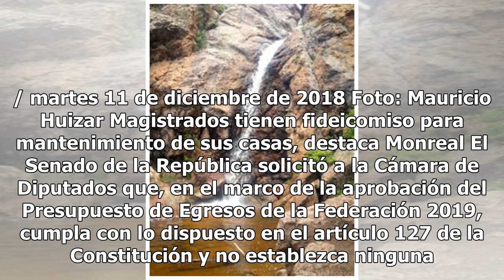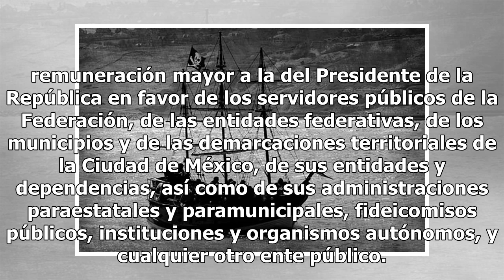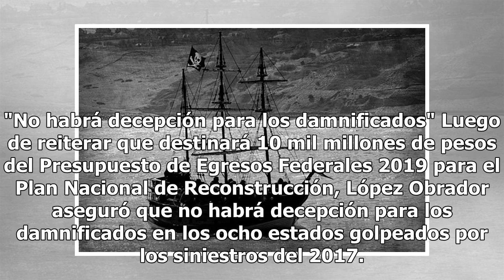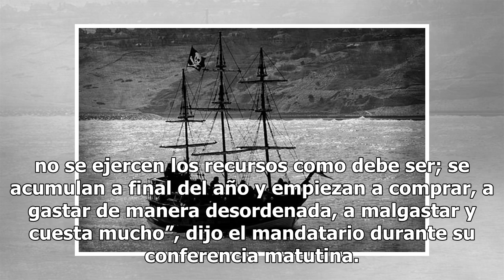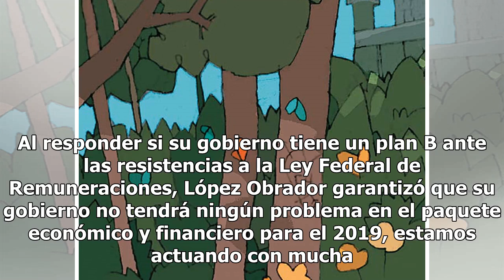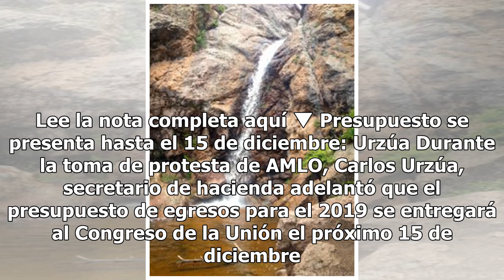Sesión maratónica y acaloradas discusiones; en vivo aprobación del Presupuesto de Egresos 2019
/ martes 11 de diciembre de 2018 Foto: Mauricio Huizar Magistrados tienen fideicomiso para mantenimiento de sus casas, destaca Monreal El Senado de la República solicitó a la Cámara de Diputados que, en el marco de la aprobación del Presupuesto de Egresos de la Federación 2019, cumpla con lo dispues...